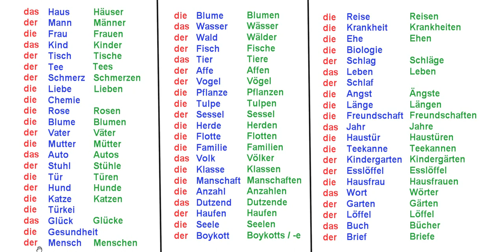Herkes icin kolay Almanca Dersleri 11 - kelime calismasi, cogullari ile birlikte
Herkes icin sifirdan  Almanca Dersleri.